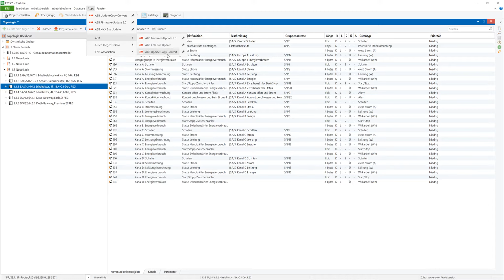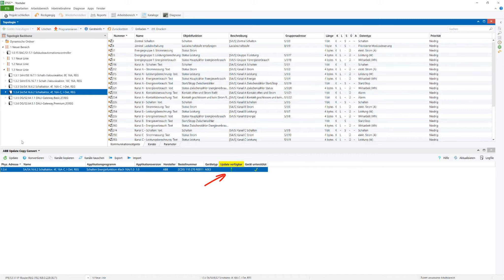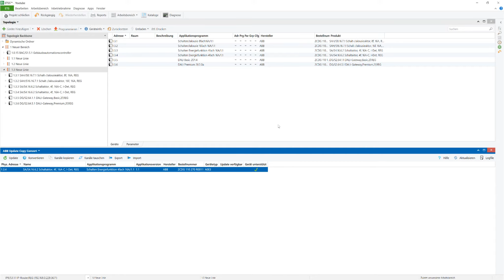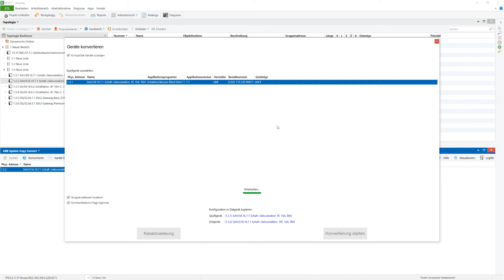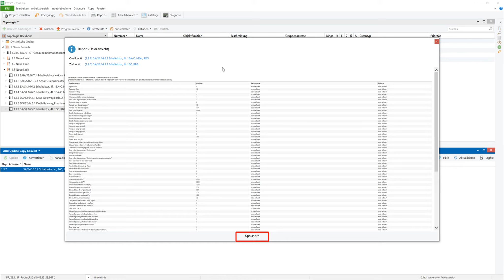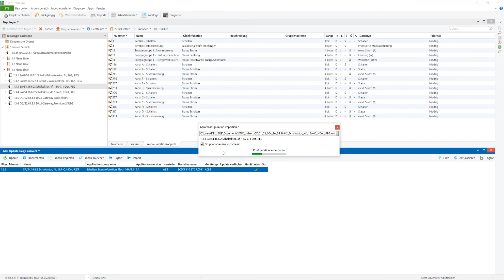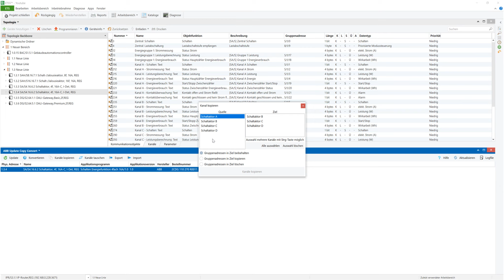Vorstellung ETS App - ABB Update Copy Convert [DE]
Dieses Video erklärt die Funktionen der ETS App "ABB Update Copy Convert".

0:00 Begrüßung
0:39 Download der App
0:55 Update des Applikationsprogrammes
2:22 Konvertieren von Geräten innerhalb einer Produktreihe
4:01 Kanäle eines Gerätes kopieren bzw. tauschen
4:46 Exportieren und Importieren einer Gerätekonfiguration
5:38 Zusammenfassung